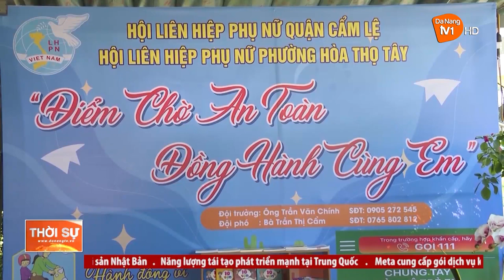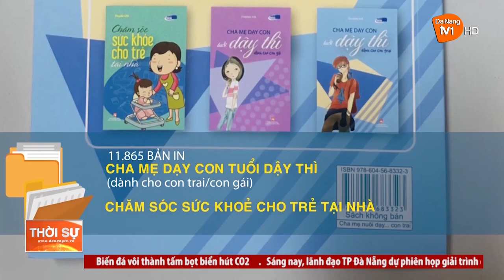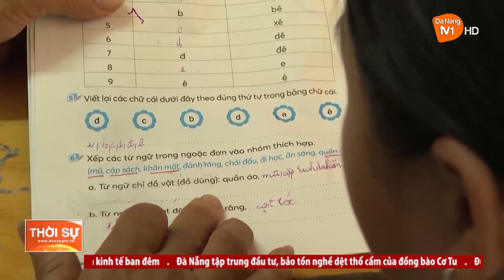ĐÀ NẴNG PHÁT HUY HIỆU QUẢ ĐỀ ÁN 939